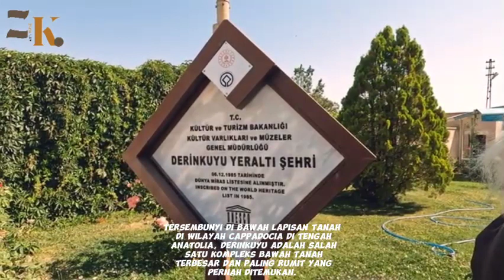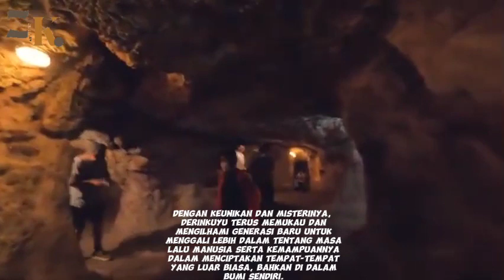Kota Bawah Tanah Kuno Di Turki ||Derinkuyu Turki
Derinkuyu adalah sebuah kota dan distrik di Provinsi Nevşehir, Kawasan Anatolia Tengah, Turki. Pada sensus 2010, populasi distrik ini berjumlah 22.114 jiwa, 10.679 jiwa di antaranya tinggal di kota Derinkuyu.

*note:saya menggunakan suara AI,jadi jika ada kesalahan kata di dalam video mohon dimaafkan